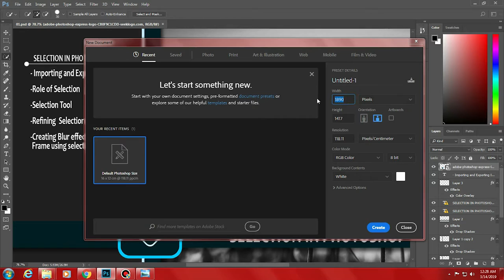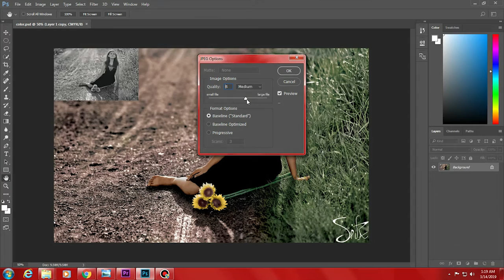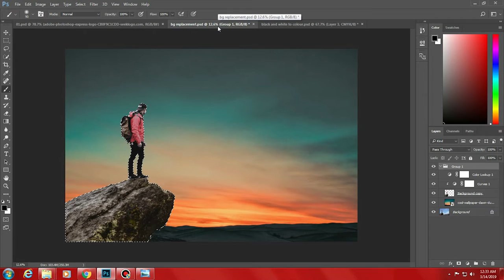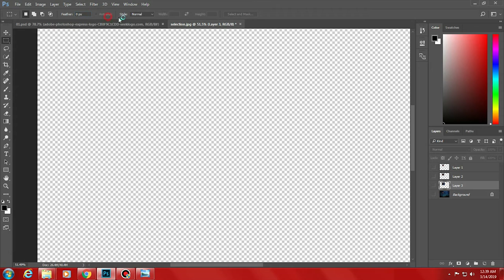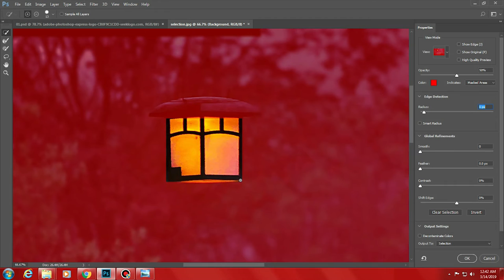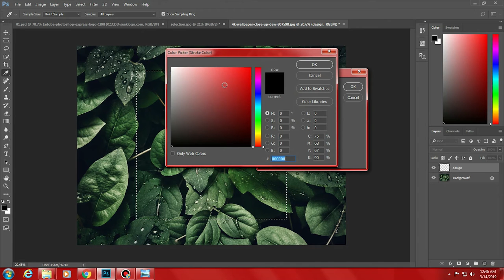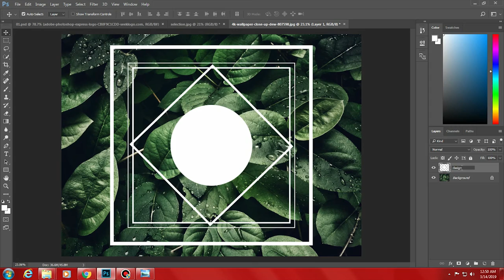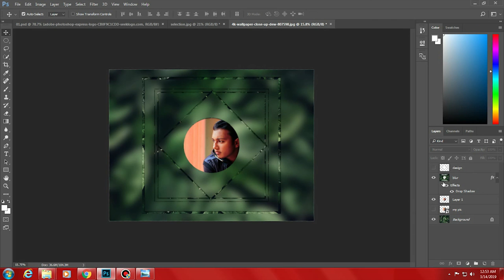Photoshop Tutorial Basics, Part 02 (Selection Part 1),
Part 02 , Basic of Selection in photoshop for beginners.
By Siddharth Sir.